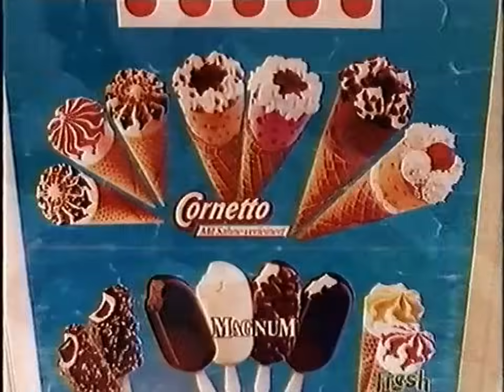Langnese Werbung 1994 So schmeckt der Sommer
Langnese Werbung So schmeckt der Sommer, Song: Edward Reekers - So schmeckt der Sommer